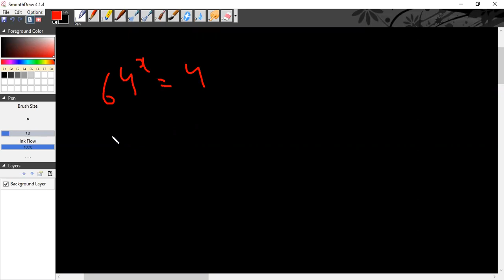NBS | S3H | pre Medical | Basic Mathematics | Quantitative Math | Mcqs Solutions | NUST | IBA |MCQ 3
For Joining NBS | S3H Course or Basic maths course as a pre medical student OR

Engineering | ICS | Architecture | CS | Online courses -